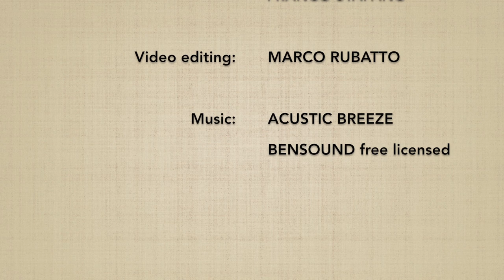Ryotedori UDEKIMENAGE - Marco Rubatto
2 forme di base (kihon) e 2 forme fluide (ki no nagare) di "presa ad entrambi i polsi e proiezione con leva al gomito" (ryotedori udekimenage)

2 basic forms (kihon) and 2 fluid form (ki no nagare) of "two hands grab and arm lock throw" (ryotedori udekimenage)